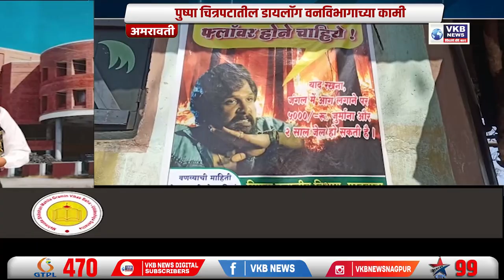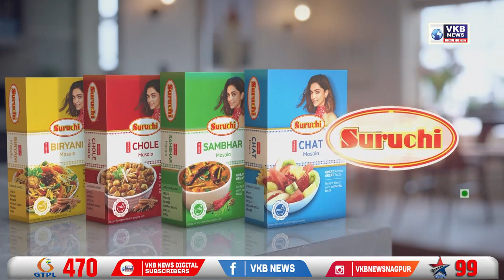जंगल मे फायर नही, फ्लावर होने चाहीये. पुष्पा चित्रपटातील डायलॉग वनविभागाच्या कामी